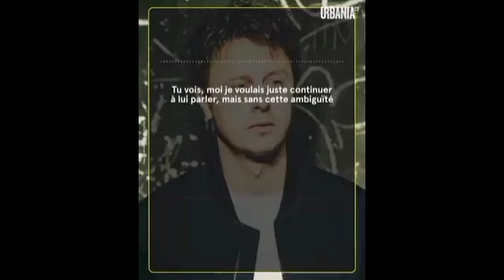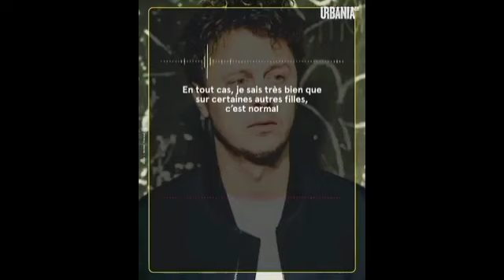LE YOUTUBEUR NORMAN THAVAUD EN GARDE À VUE POUR VIOL ET CORRUPTION DE MINEURS 🔴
2ans après cette première polémique, noyée dans un flot d’accusations invérifiables, Maggie Desmarais accuse Norman de l’avoir manipulée pour obtenir des photos et vidéos à caractère sexuel. Cette fan québécoise avait 16 ans au moment des faits. Elle avait alors porté plainte au Canada.